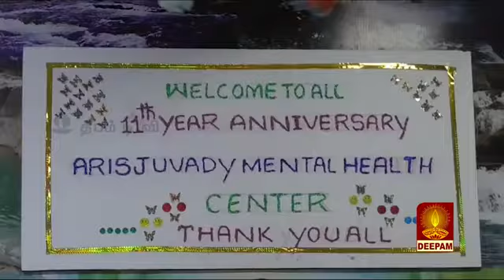11th Year Anniversary of Arisjuvady Mental Health Center 19 June 2021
11th Year Anniversary of Arisjuvady Mental Health Center 19 June 2021 with chief guest Honorable Embalam R. Selvam, Speaker of Puducherry Assembly.